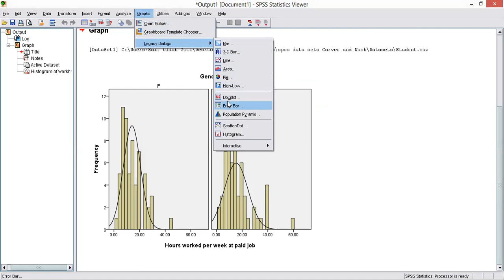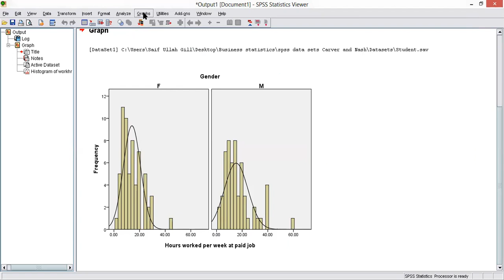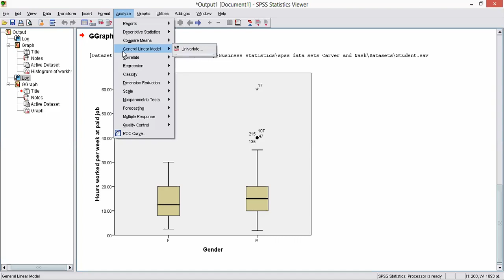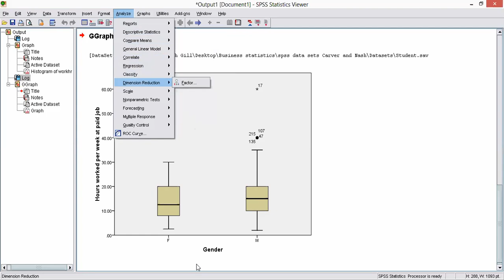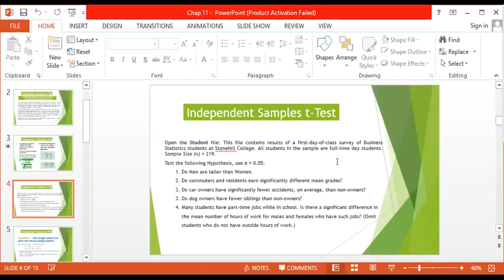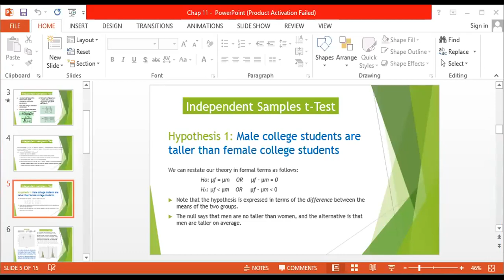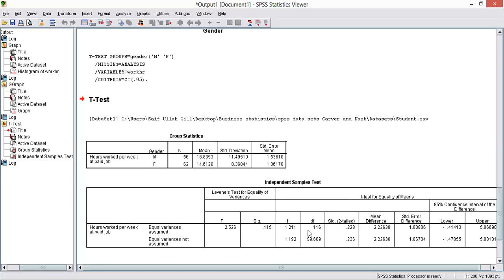02-04-2021. 2nd video, sir saifullah Gill's lecture on Two sample test of hypothesis Chapter 11.